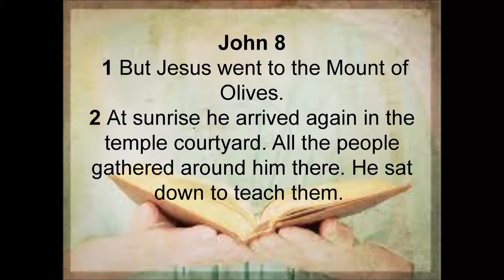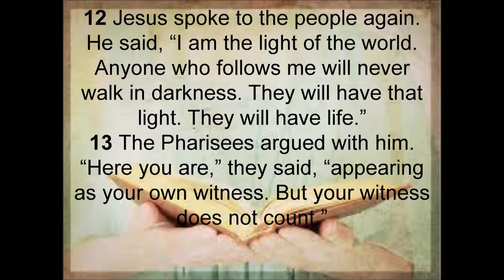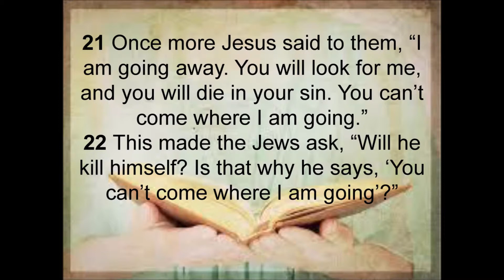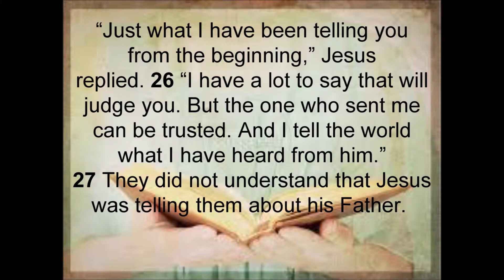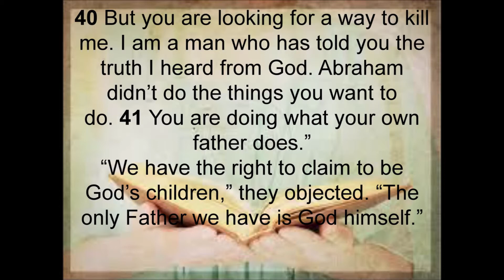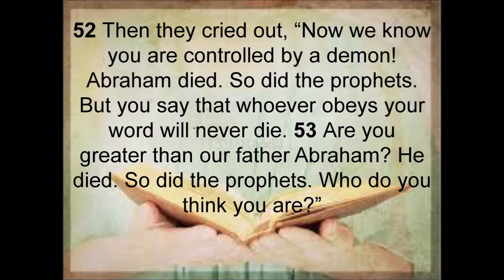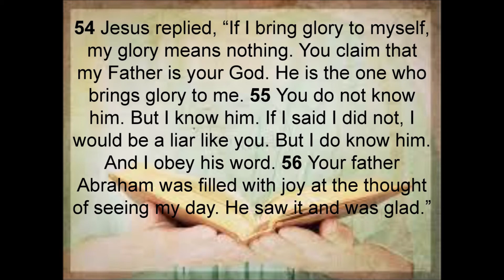John 8 NIRV read along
This is an audio recording of the book of John from the New International Reader's Version of the Holy Bible. I do not own the background music, nor the images included.